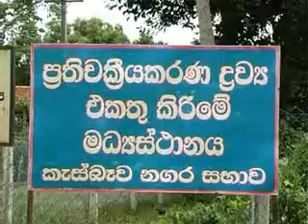Instigation of waste management projects